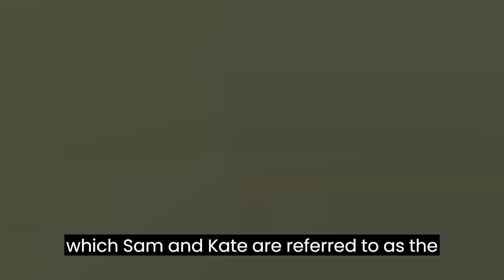Gen V Season 2 Trailer | Release Date | Everything We Know!! Amazon Prime | Release Date, Episode 1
Gen V is an American superhero television series, developed by Craig Rosenberg. The series is renewed for season 2 on Amazon Prime Video.